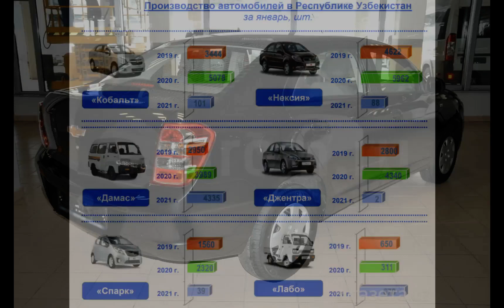Массовые Шевроле узбекского производства временно прекратили продавать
Российские дилеры приостановили прием заказов на массовые модели Chevrolet. Причина: их производитель — узбекская компания UzAuto Motors — не справляется со спросом, поскольку объем выпуска машин ограничен поставками электронных комплектующих, которые, в свою очередь, не ритмичны из-за глобального дефицита полупроводников.

Приостановка продаж касается моделей Nexia, Spark, Cobalt и Lacetti. Ограничительная мера действует с 20 декабря по 1 февраля 2022 года, сообщила пресс-служба компании.

В вышеуказанный период UzAuto Motors будет производить лишь предзаказанные ранее автомобили, поскольку задержка сроков поставок электронных компонентов достигает шести месяцев.

UzAuto Motors создана в 2019 году, это бывший GM Uzbekistan. В конце 2018-го узбекский госхолдинг «Узавтосаноат» выкупил все акции GM в главном предприятии местного автопрома.

Завод UzAuto Motors находится в Асаке. Его площадь составляет 72 га, он работает по полному циклу — со сваркой и окраской кузовов. Мощность предприятия — 250 000 автомобилей в год.

UzAuto Motors с августа 2021-го возглавляет Бу Андерссон, в 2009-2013-м он руководил российской «Группой ГАЗ», в 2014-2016-м — АвтоВАЗом.